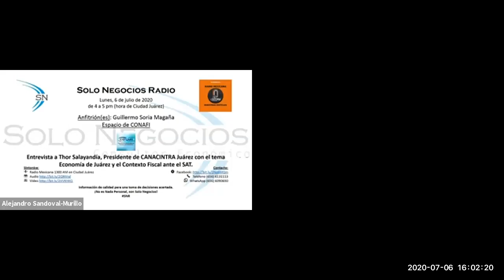[SNR] Solo Negocios Radio del 06 de julio de 2020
Entrevista: Thor Salayandía, Presidente de CANACINTRA Juárez con el tema La Economía de Juárez y el Contexto Fiscal ante el SAT.